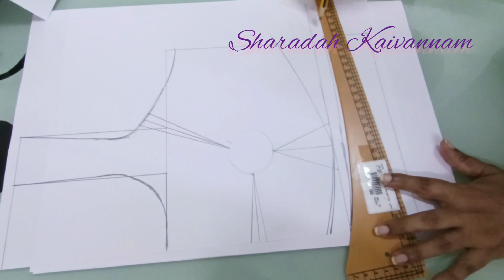Saree blouse drafting in Tamil/Saree blouse easy method to draft in Tamil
sharadahkaivannam Readymade saree blouse drafting method in tamil